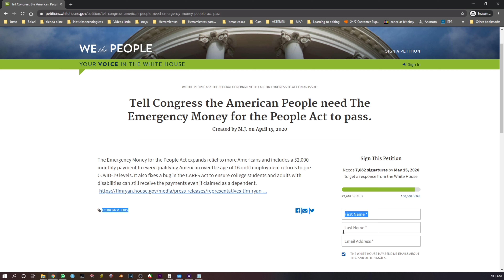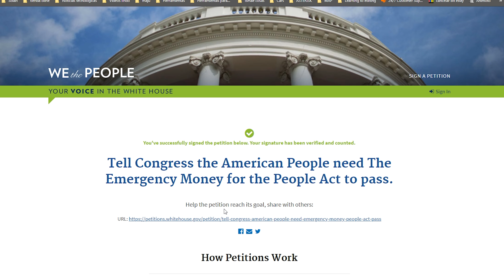Firma para $ 2,000 al mes Cheque de estímulo | Casa Blanca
Some of the links in my video descriptions are affiliate links, which means, at no extra cost to you, I will make a small commission if you click them and make a purchase.

Thank you so much for your support, it means a lot to me!🌟